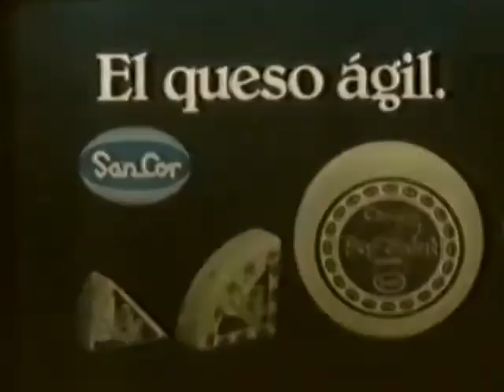Las cosas siempre empiezan... así apareció el QUESO POR SALUT DE SANCOR (mejor versión)